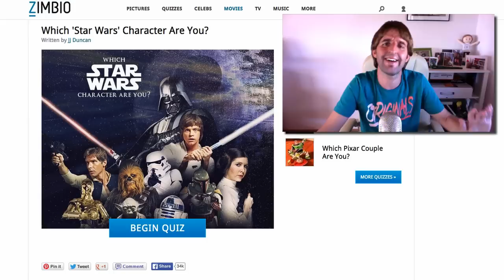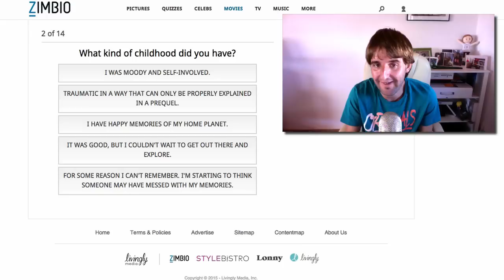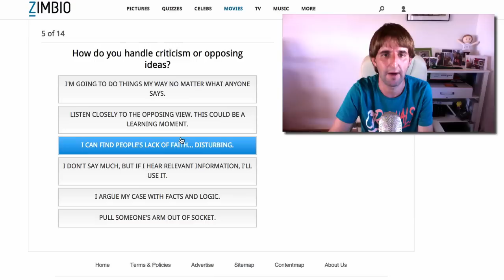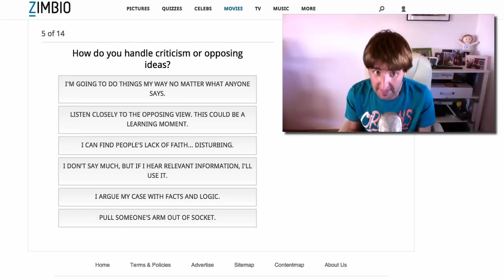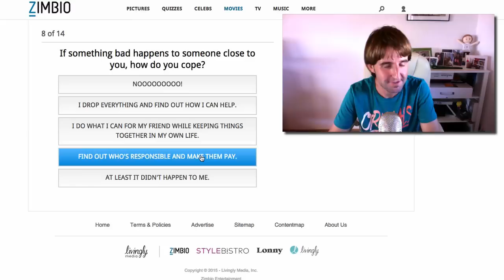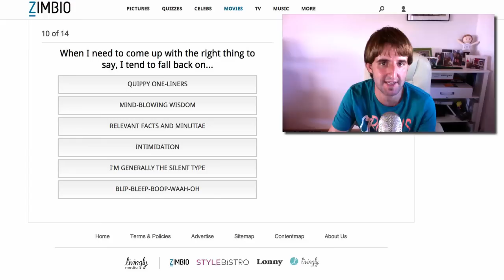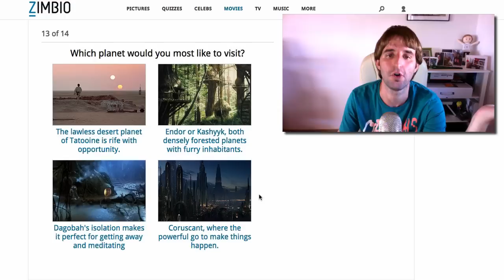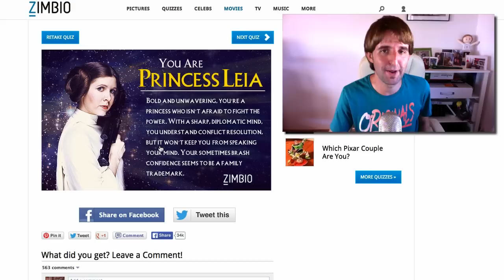¿Qué personajes de Star Wars eres? :D ¡Haz el TEST!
Aquí os dejo el link del test, si lo hacéis, poned en los comentarios quien os ha salido! :D

** Como jugar conmigo:

- PS4 y PS3 TAG: etinet
- ORIGIN: etinet
- STEAM: etinet
- Skype: etinet.hd